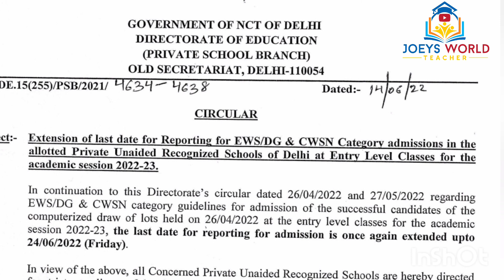EWS/DG School Admission details 2022|EWS/DG CATEGORY Admission in Delhi|Last date of admission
Ews/DG School Admission details 2022|EWS/DG CATEGORY में मुफ़्त स्कूल admission
Delhi school admission
Last date of admission

under EWS/DG CATEGORY in 2022-23
Rte school admission 2022-23

Admission details for Nursery kg and class 1
Important dates for Admission in nursery, kg and  class1

Nursery admissions
admission criteria in nursery
nursery class admission
admission process in class nursery

AGE LIMIT FOR ADMISSION IN DELHI SCHOOLS

DELHI SCHOOLS ADMISSION DETAILS

LIST OF SCHOOLS IN DELHI ZONE WISE

Watch this video on new education policy 2020

This channel and the anchor doesn't hold any warranties about the completeness, reliability and accuracy of this information. Any action you take upon from the information shared on this channel (Joey's world teacher) is strictly at your own risk.
The channel or the anchor will not be liable for any losses and/or damages in connection with the use of information taken from this YouTube channel.